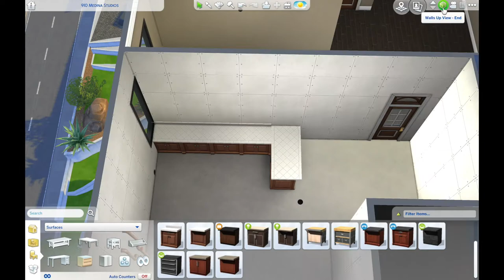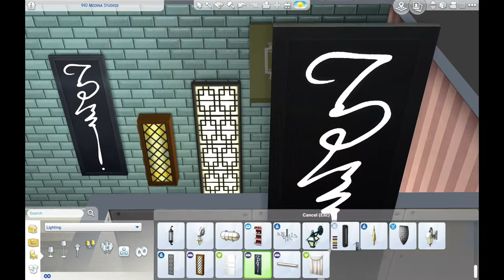Farrah's Apartment ♡ goldenpixels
FARRAH'S APT!!! i am sooo excited to move onto the next part of my legacy, but i wanted to make a cute lil apartment for my poor rejected first born farrah :^)

♡ MUSIC ♡
"Parting of the Ways - Part 1"